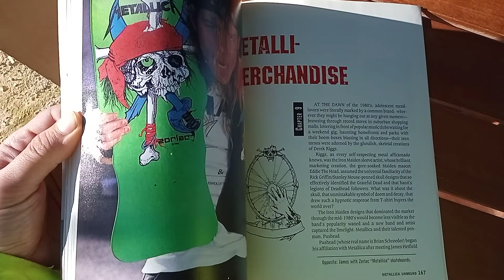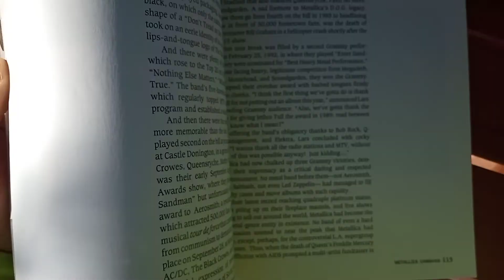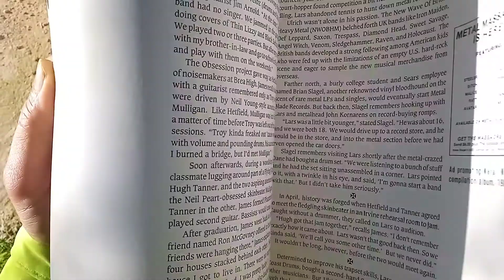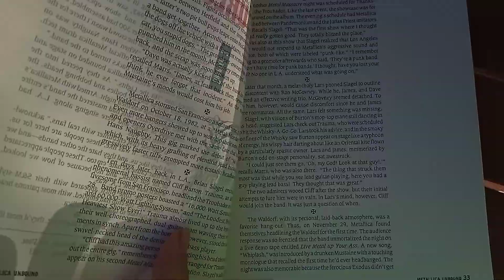METALLICA: Unbound The Unofficial Biography BOOK. YPERANO.com